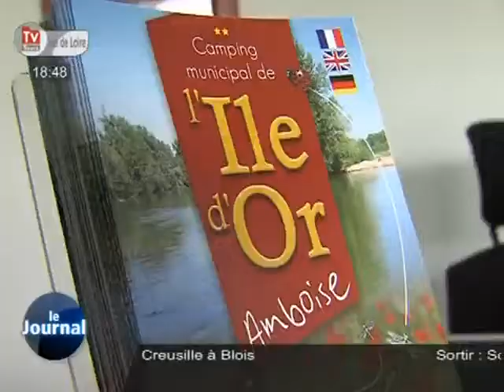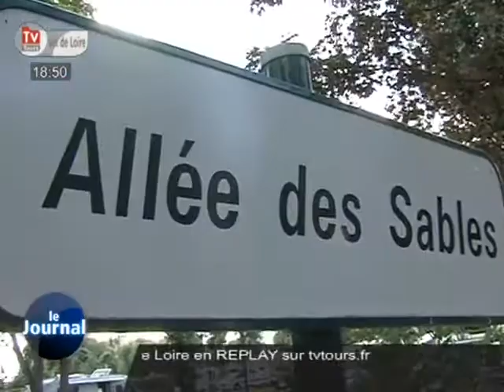Les premiers touristes de l'été! (Amboise)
Sites webs/blogs, copiez cette vidéo avec le bouton "Intégrer" !
 Les touristes sont déjà en Touraine, au camping d'Amboise on attend l'affluence pour le 14 juillet - 15 août.